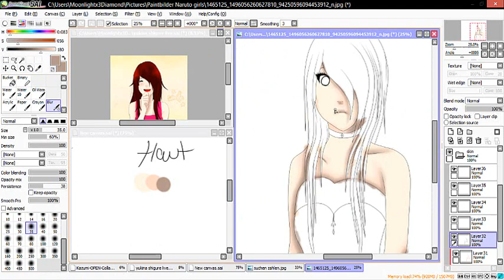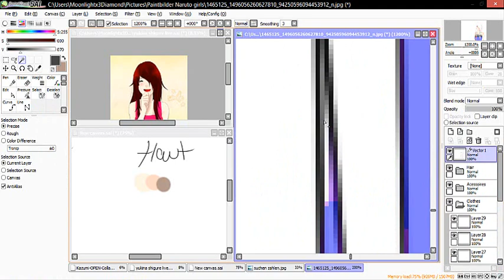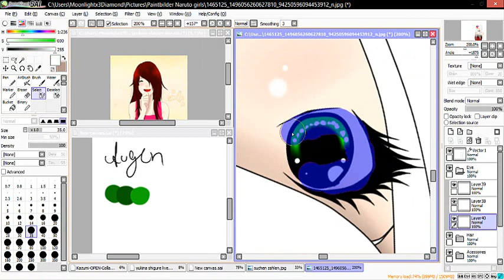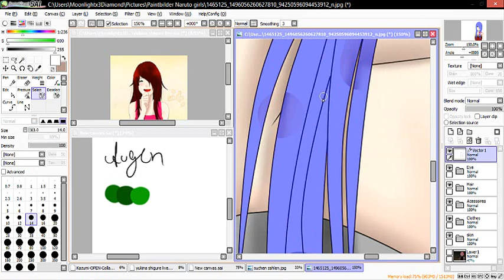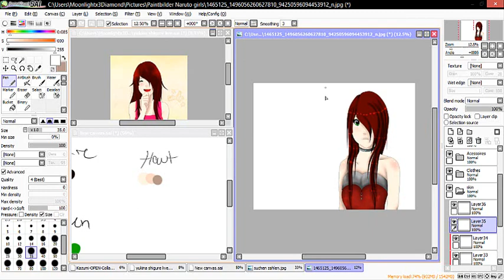Speedpaint second female main[Yukina Shigure]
A new edit Video from my main Yukina♥
I love her so much Q Q ♥